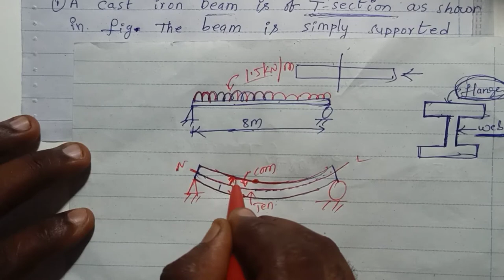Determine maximum Bending tensile and maximum Bending compressive stress in T beam.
Determine maximum tensile and maximum compressive stress developed in member.

span=8m, uniformly distributed load=1.5kN/m acting on entire span.